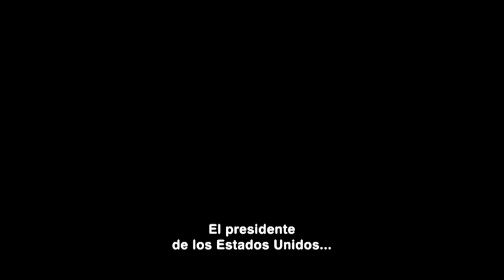¡Nueva temporada de "American Crime Story: Impeachment"!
🕵 Uno de los escándalos más grandes de la Casa Blanca llega a "American Crime Story: Impeachment". No te la pierdas por FX. ResolviendoElCrimenConizzi 🔍